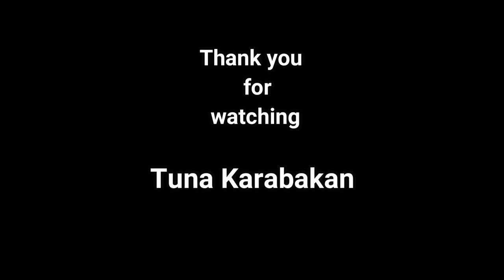Driving in Switzerland - From Thun, Lauterbrunnen to Lucerne, Swiss Alps 🇨🇭